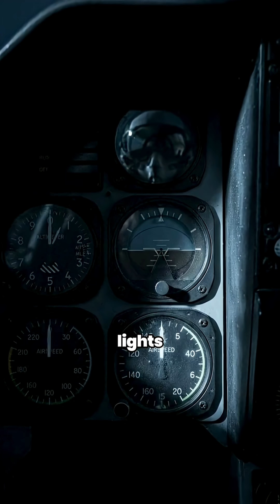How a Fighter Jet Landed in Total Darkness — Without Instruments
Landing a fighter jet at night is hard — landing in total darkness is almost impossible.
No horizon, no visual cues, and failing instruments… yet the pilot still pulled it off.
Here’s how he survived a landing no one trains for.